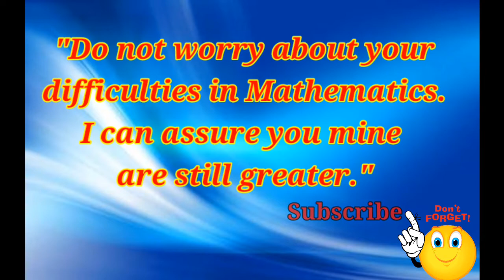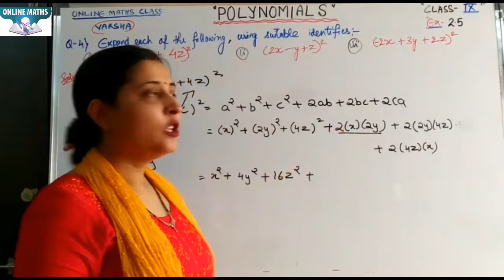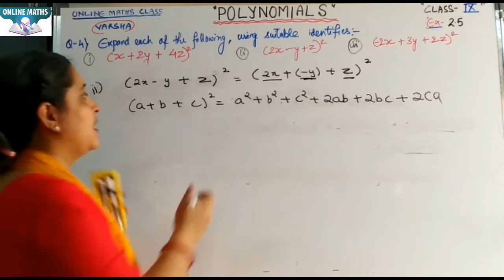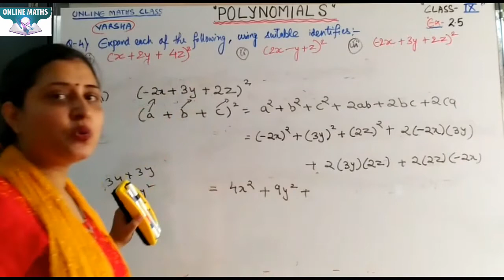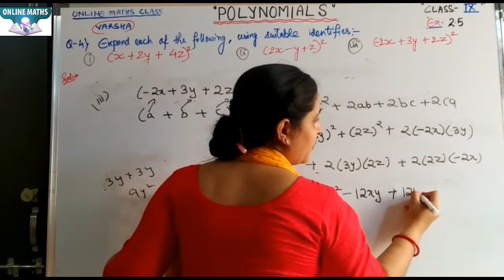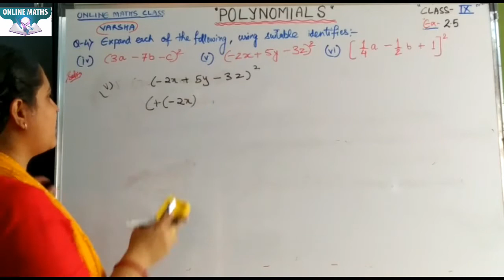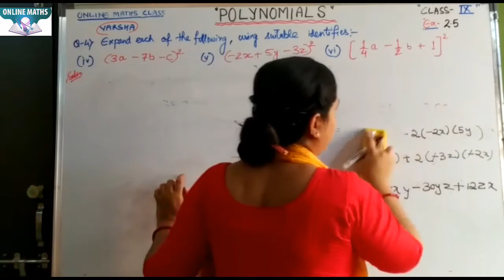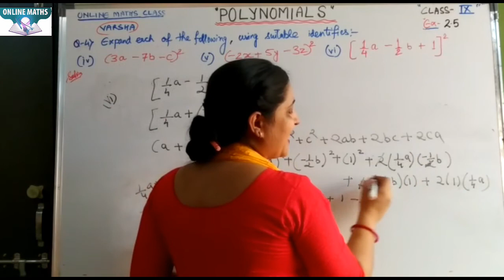EX. 2.5|Question No.4|POLYNOMIALS||Chapter-2|CLASS IX |By Varsha Madam|Online Maths Classes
Our Courses-Online Maths Classes (Class 6th to 10th,) Abacus Online and offline classes and Vedic Maths.|| POLYNOMIALS || CLASS 9TH || Exercise 2.5 Question No.4 ||By Varsha Singh Online Maths Classes.